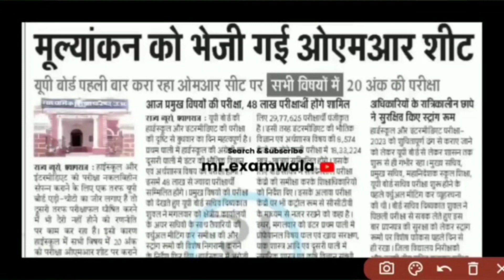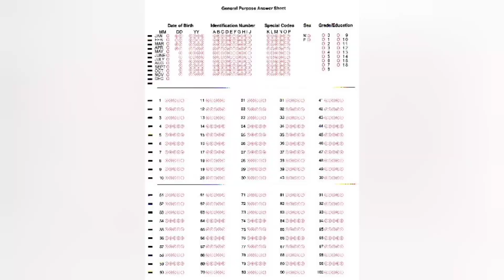यूपी बोर्ड परीक्षा 2023 रिजल्ट कब आएगा? | UP Board Result Official Date | Board Exam ...